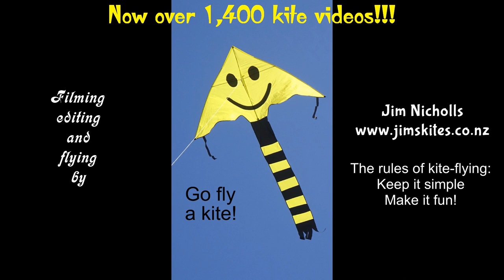Beautiful kites, a mystery one, and Peter builds ANOTHER new Trilobite!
My 1,474th kite video (re-uploaded after correcting an error!)  A lovely autumn day gave the chance to fly some attractive kites, plus a "mystery" item, and Peter flew his latest Trilobite for the first time.